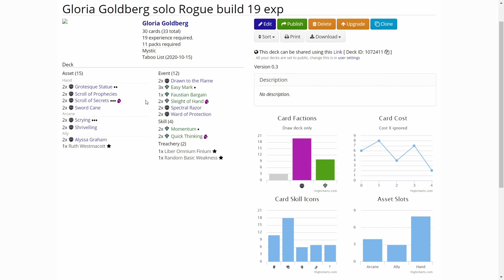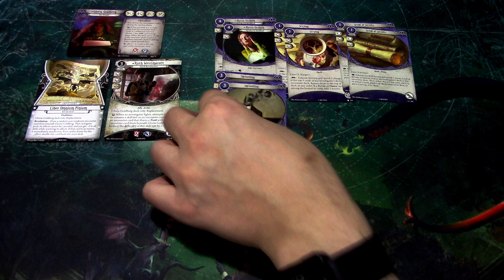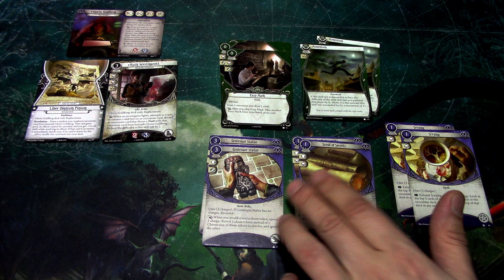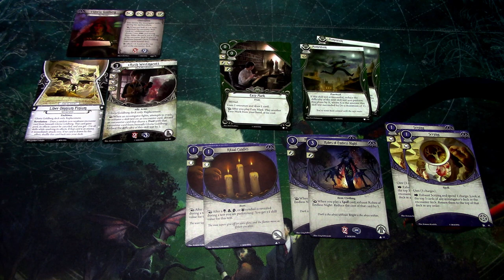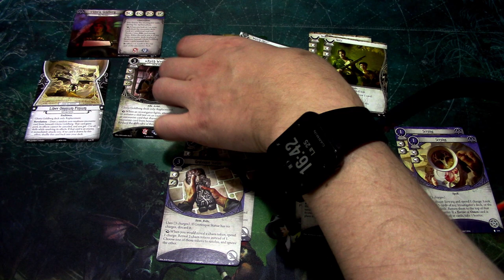Arkham Horror LCG How to Build a Deck: De-constructing Gloria Goldberg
In this video I will show how to build a Arkham Horror LCG campaign deck that will be first constructed into 19 exp and then de-constructed down to 0 exp. I will be using Gloria Goldberg as an example.